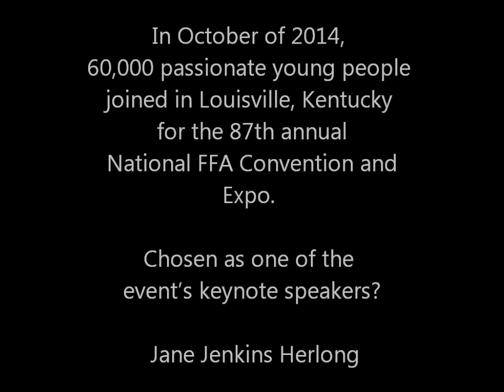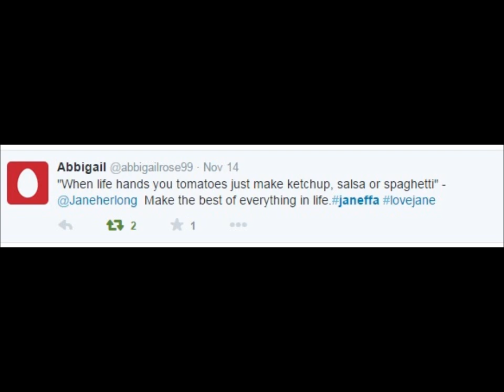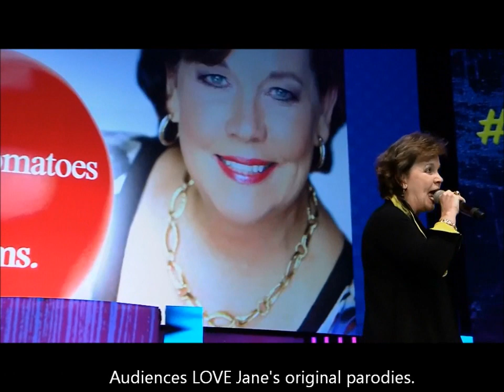Motivational Speaker Jane Jenkins Herlong | National FFA Convention and Expo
20,000 people were in Jane's audience when she was the closing speaker for the National Future Farmers of America (FFA) Convention. When you hire Jane, this is what you can expect; a truly funny keynote speaker.

Jane is a funny speaker but she is also an inspirational speaker. Jane was in the Miss America Pageant yeeeaaarrrs ago and has written about her experience as she journeyed from Bare Feet to High Heels in one of her three personal development books.

Jane is also a humorist speaker whose comedy is featured on Sirius XM Radio. Jane's CDs, books and other products are on her web

You can read Jane's blogs that are included in her funny books for women